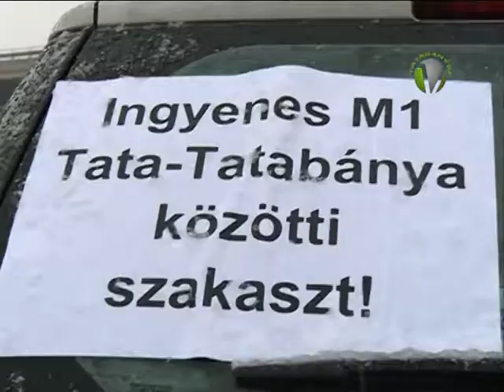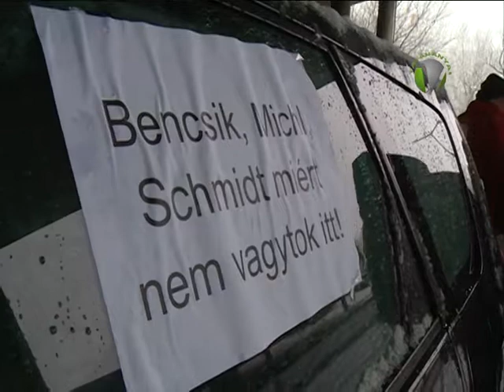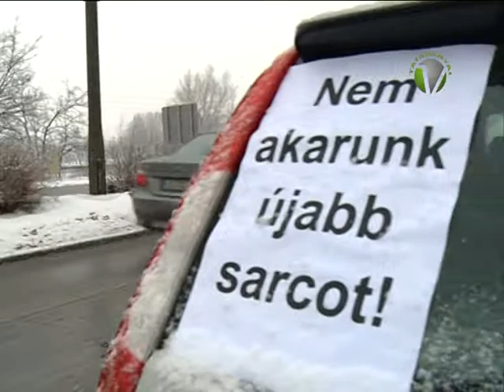MSZP-félpályás útlezárás az útdíj ellen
Félpályás útlezárással tiltakozott az MSZP ma délután Tatabányán a január elsején bevezetett, többek között az M1-es autópálya Tatabánya-Tata közötti szakaszára is érvényes útdíj ellen. A demonstrálók Újvárosban, az autópálya-felhajtó egyik sávját zárták le a forgalom elől.